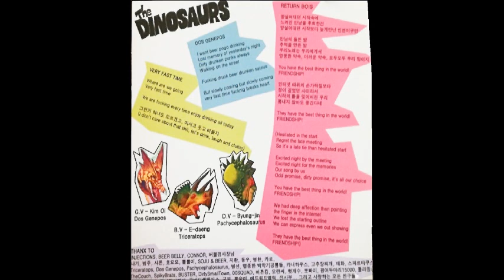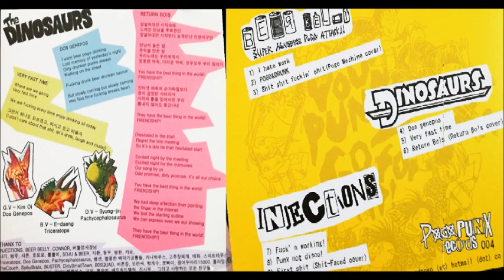The Dinosaurs -Young Punx Go For It!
Korea Punk.. From VA Young Punx Go For It Compilation
1.Don Gemepos
2.Very Fast Time
3.Return Bois